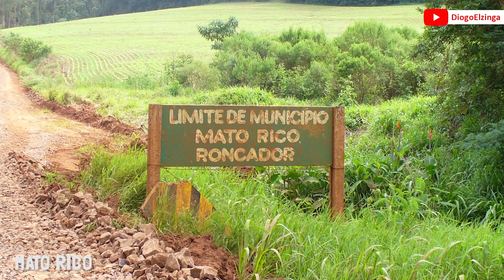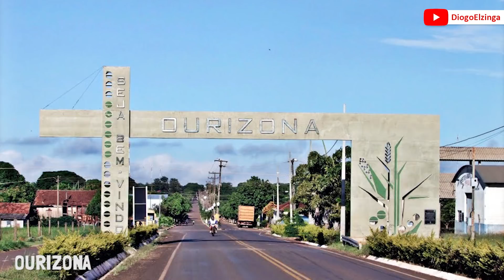Cidades Paranaeneses com Nomes Estranhos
O Paraná não tem só coisas estranhas que acontecem por lá. Toda estranheza desse Estado já começa pelo nome de algumas cidades. Dá um confere aí.